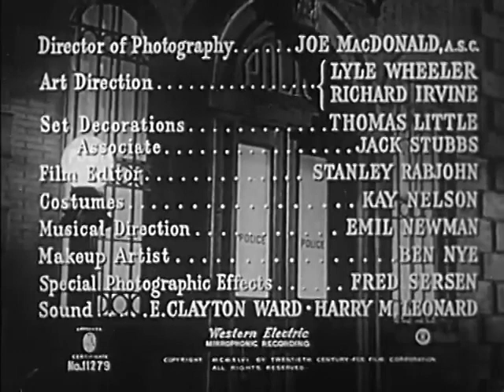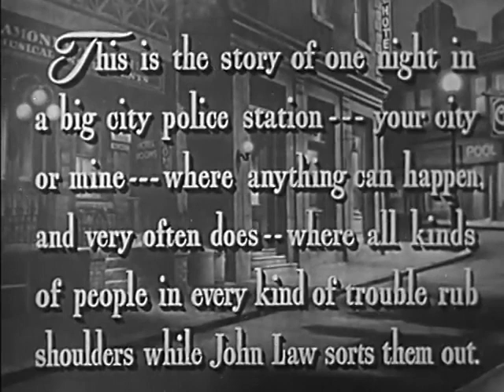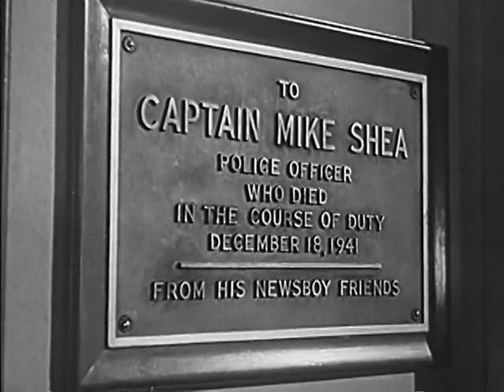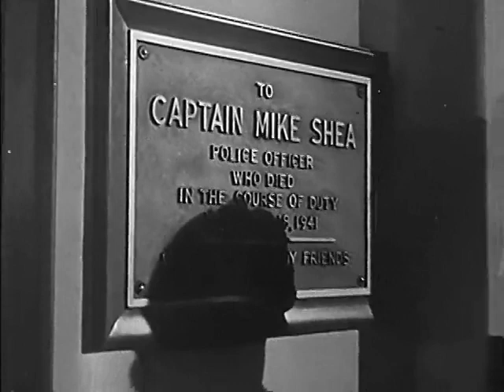Behind Green Lights (1946)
Police lieutenant Sam Carson investigates a political murder after the victim is dumped at the door of police headquarters.
Stars: Carol Landis, William Gargan, Richard Crane